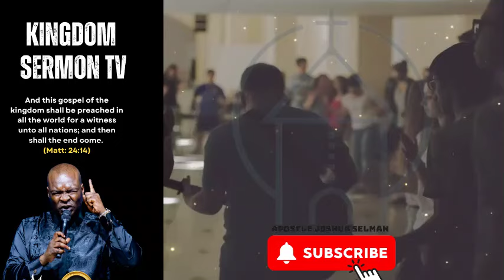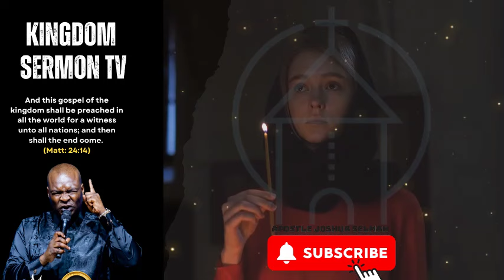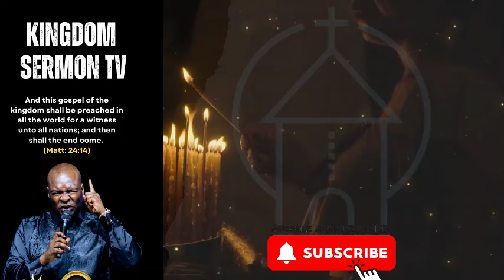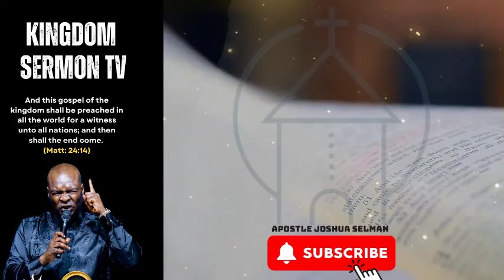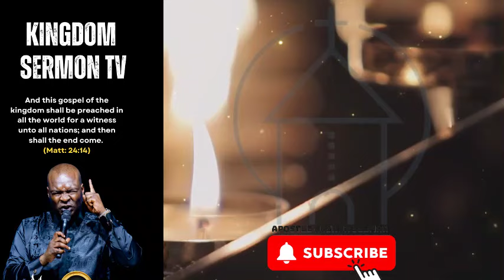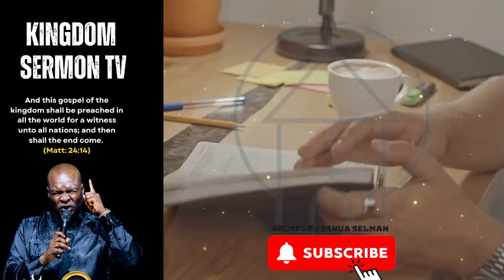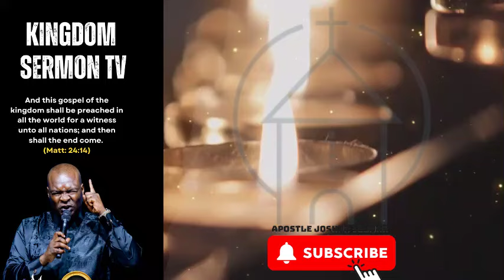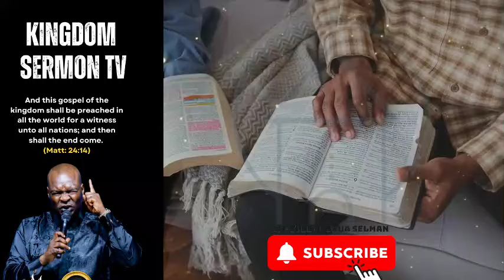POWERFUL MIDNIGHT PRAYERS FOR RESTORATION, SUNDAY 28TH JULY 2024